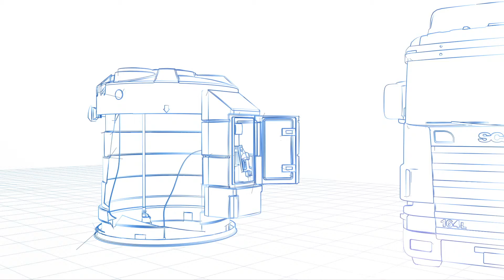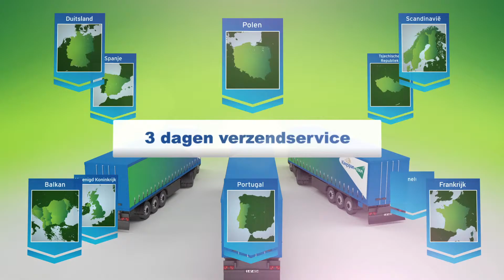BlueMaster® - de ultieme AdBlue® opslag oplossing